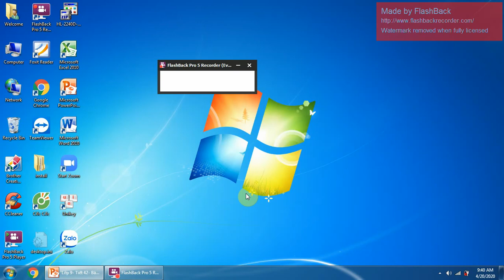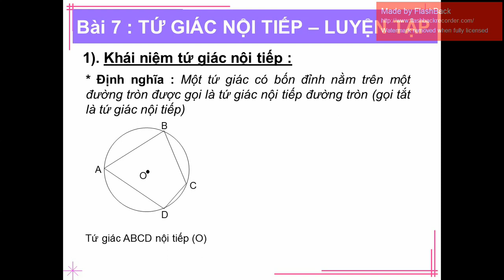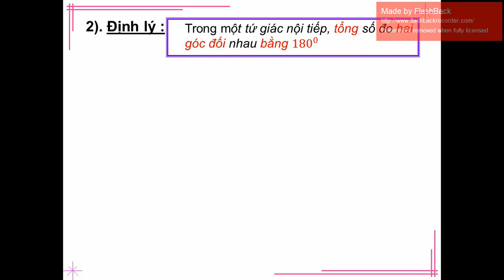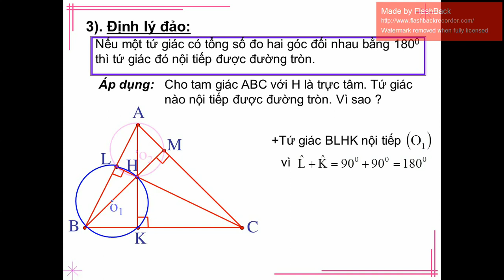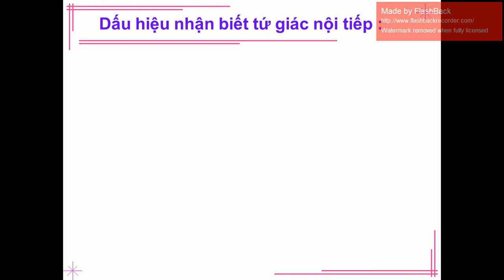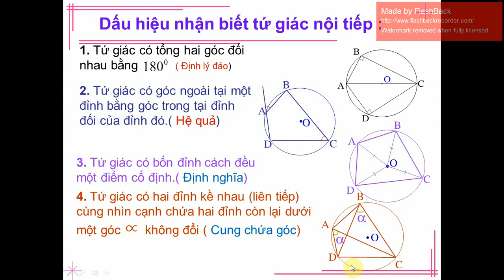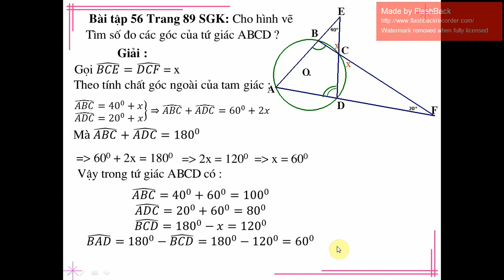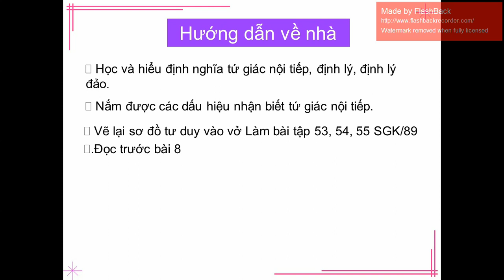[Toán 9]_Tiết 42 _Bài 7: Tứ giác nội tiếp, Luyện tập.